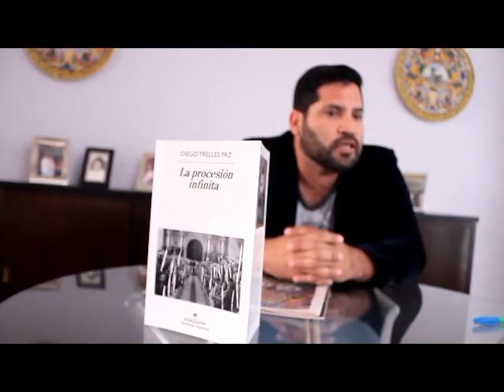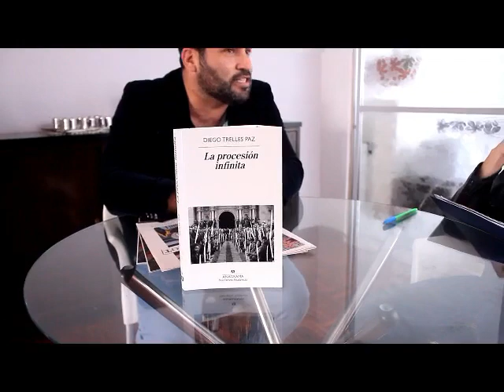Diego Trelles Paz - Entrevista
Entrevista al escritor peruano Diego Trelles Paz a propósito de su libro La procesión infinita publicada por el sello Anagrama.